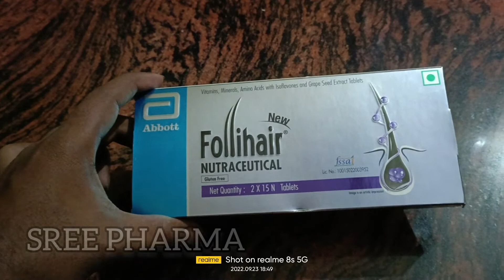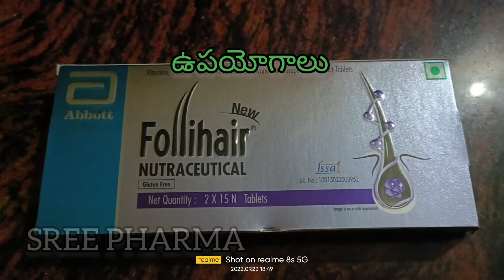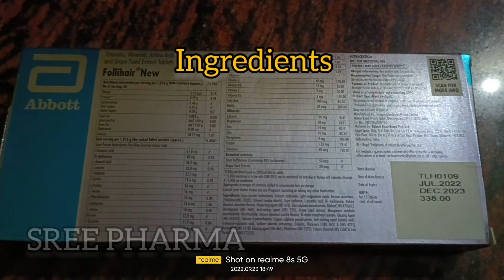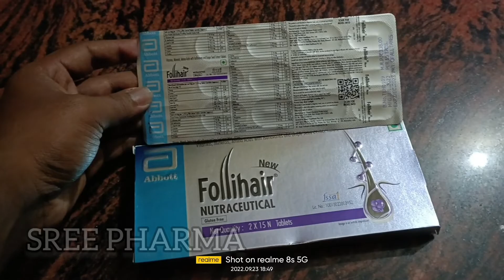Follihair Uses and Review in Telugu ||SRIKANTH DODDA || @sreepharma1263